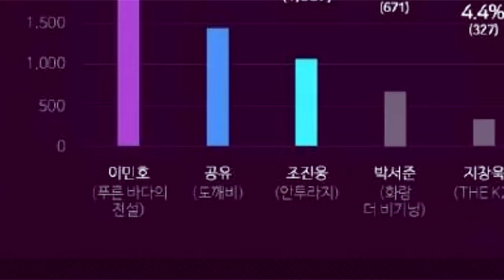Все о Ли Мин Хо: Сентябрь 2016 | Тейлор Свифт и Ли Мин Хо встречаются???